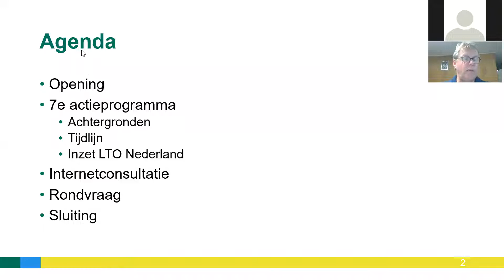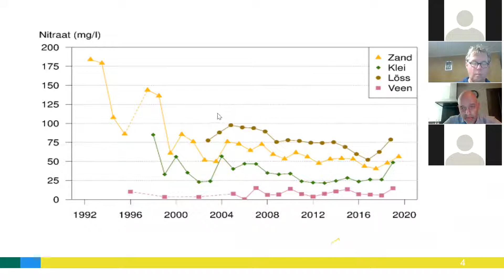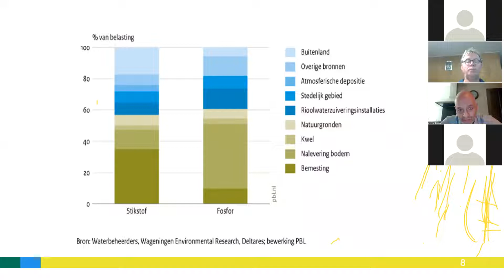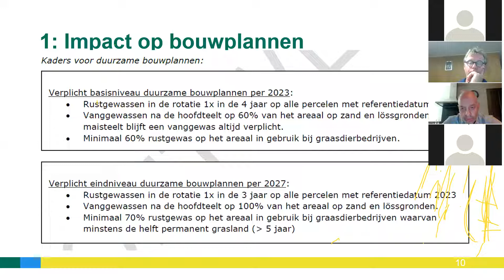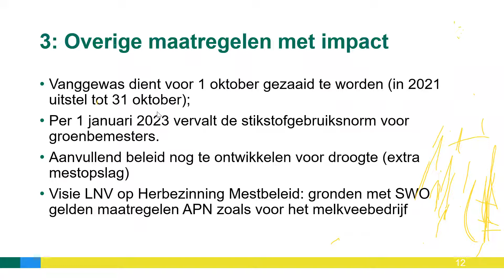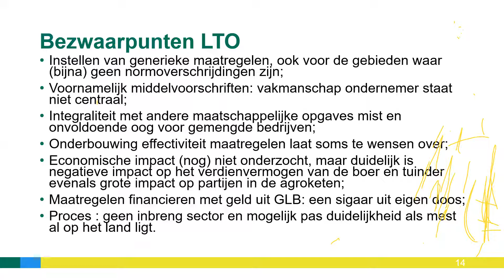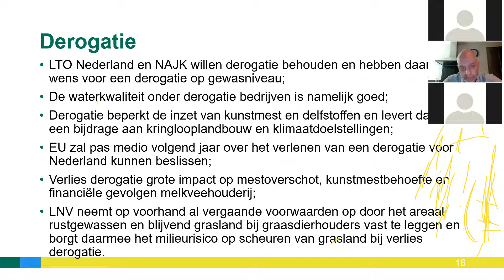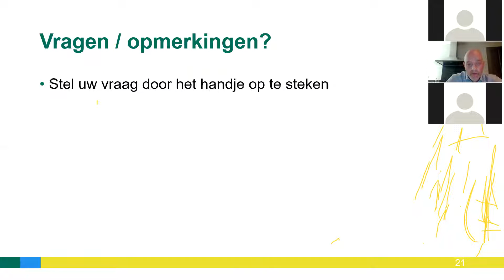Kijk terug! Webinar '7e Actieprogramma Nitraatrichtlijn voor de melkveehouderij'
Op maandagavond 11 oktober organiseerde de vakgroep Melkveehouderij een Webinar over het 7e Actieprogramma Nitraatrichtlijn. LTO Melkveehouderij bestuurder Jos Verstraten heeft tijdens het Webinar een toelichting gegeven op het 7e APN en de impact voor de Melkveehouderij. Daarnaast is Jos ingegaan op de lobby vanuit LTO en het belang van de internetconsultatie. LTO Nederland vraagt melkveehouders om zich middels de internetconsultatie uit te spreken tegen de voorgestelde onhaalbare, onbetaalbare en ontwrichtende regelgeving.

Op de hoogte blijven van de ontwikkelingen in de agrarische sector en de inzet van LTO Nederland? Kijk ook op